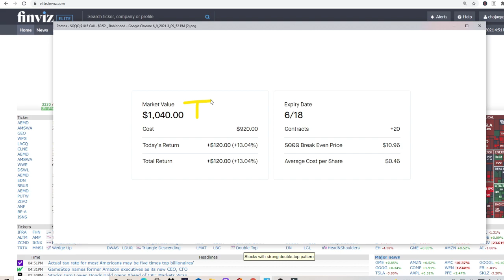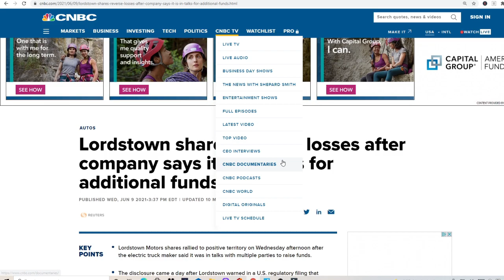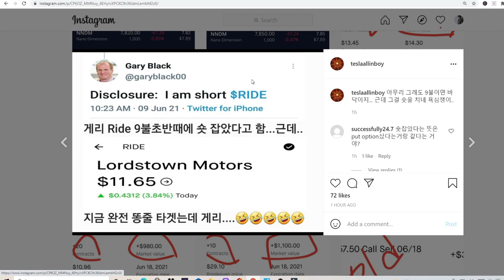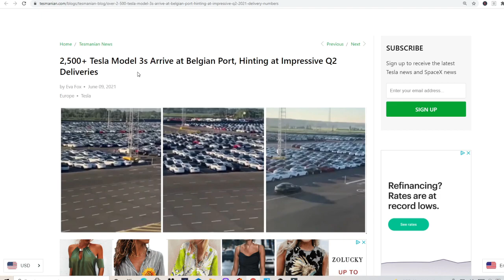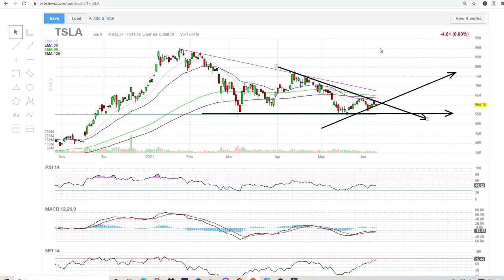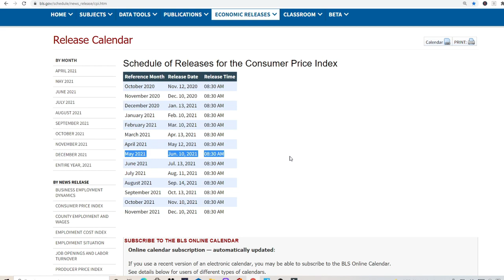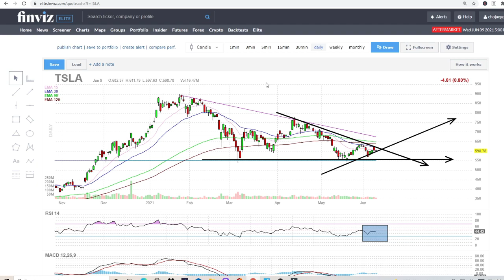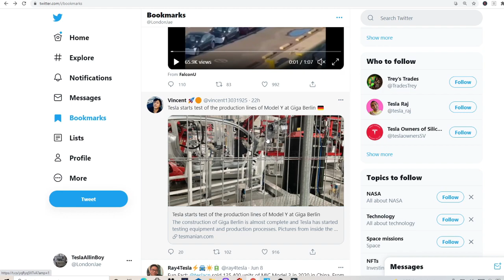테슬라 챠트분석 최악의 시나리오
Webull 어카운트를 여실떄 밑에 링크를 이용하시면 4개의 공짜 주식을 줘용!
2개는 $2.5~$250 다른 2개는 $8불 ~ $1600불 입니다* ($100불 디포짓을 하셔야되요)
여러분들도 공짜주식을 받구 저도 받습니다 어카운트 여실일이 있으시면 밑에 링크를 이용해 주세요 ^^; 오픈하시구 100불을 디포짓 하셔야 공짜 주식을 받을수 있습니다